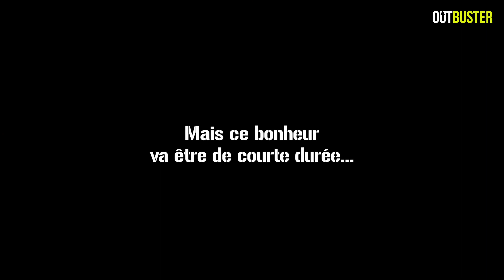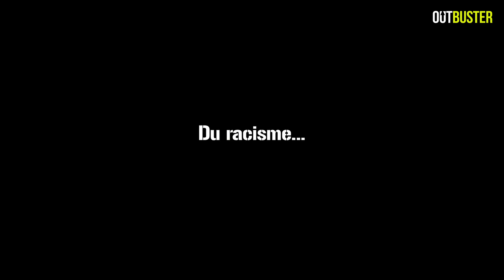Le Réserviste // Introduction de Mathieu Berthon et Paul Ferré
Mathieu Berthon (réalisateur et co-scénariste) et Paul Ferré (monteur) vous parlent de leur déli(r)t cinématographique qu'est "Le Réserviste" ! Un film d'action Made in France de 40 minutes disponible sur notre plateforme

De quoi ça parle ? Le soldat Joseph Danton revient, après 5 ans, dans son village natal. Accueilli par son oncle Gérard qui l'a élevé, il va renouer avec les joies de la vie en plein air et reprendre petit à petit goût à la vie...
Il tombera amoureux de Sarah, une jeune paysanne qui aidait son oncle aux champs pendant son absence. Malheureusement, cette plénitude va être vite interrompue par le meurtre sauvage de Gérard par les hommes de main de Angelo Combaropoulos, promoteur immobilier véreux décidé à racheter toute la région afin d'y construire un centre de loisirs HiTech.
Épaulé par Sarah et un groupe de villageois, Joseph va se dresser contre Angelo et ses sbires afin de sauver la région et venger le meurtre de son oncle. Va s'en suivre une chasse à l'homme des plus sanglantes...